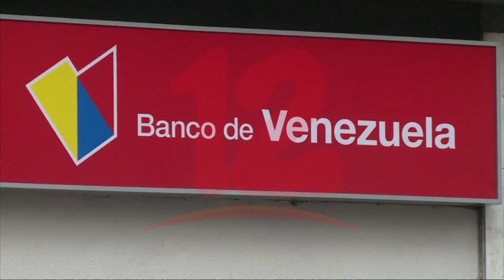EEUU alivia sanciones económicas contra el gobierno de Nicolás Maduro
Internacionales EEUU alivia sanciones económicas contra el gobierno de Nicolás Maduro.